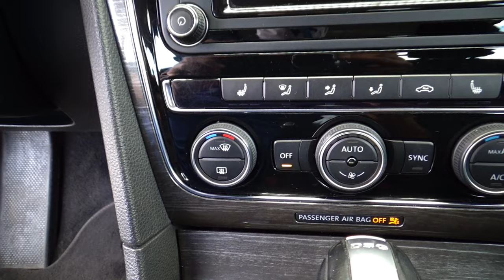Volkswagen / Passat / 2017 - 16182